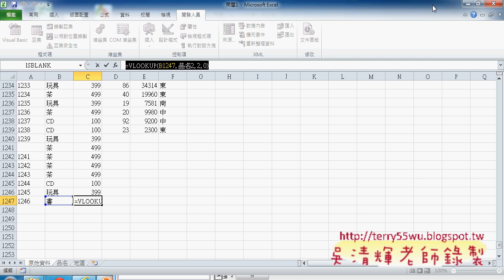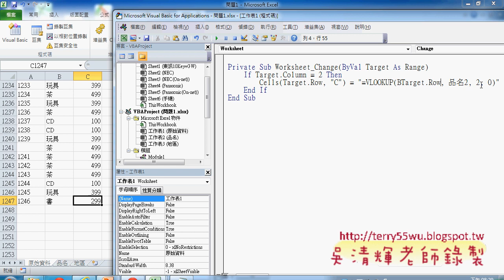06 自動帶出單價工作表事件自動帶出東吳EXCEL VBA 吳老師